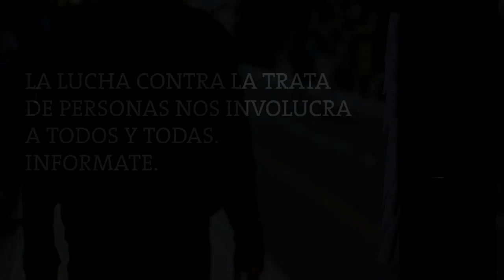Día Internacional de Lucha contra la Trata de Personas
Desde abril de 2008 ya fueron liberadas 7.269 víctimas de explotación laboral y sexual. La titular del Programa Nacional de Rescate y Acompañamiento a las Personas Damnificadas por el Delito de Trata, del Ministerio de Justicia y Derechos Humanos, Zaida Gatti, destacó el papel de la Argentina como referente internacional en el marco legal de la lucha contra la trata de personas.

En el marco de la conmemoración del Día Internacional de Lucha contra la Trata de Personas la titular del Programa Nacional de Rescate y Acompañamiento a las Personas Damnificadas por el Delito de Trata, del Ministerio de Justicia y Derechos Humanos, Zaida Gatti afirmó, en declaraciones a Telam que “desde el año 2008 en que se sancionó la ley 26.364 para la Prevención y Sanción de la Trata de Personas y Asistencia a sus Víctimas hasta el 31 de mayo hay 7269 víctimas rescatadas de las redes de trata”.

Los datos globales consignan que el 51% de las personas eran víctimas de explotación sexual, mientras que el 49% restante eran sometidas a explotación laboral. Las víctimas, en su mayoría mayores de edad (89%), son en un 54% de nacionalidad extranjera.

El Estado Nacional rescató entre julio y agosto de este año a 277 víctimas de trata de personas, mientras que durante los primeros ocho meses de 2014 fueron liberadas 1.202 personas que eran sometidas a distintas formas de esclavitud.

De acuerdo a un informe elaborado por el Programa Nacional de Rescate y Acompañamiento a las Personas Damnificadas por el Delito de Trata, del Ministerio de Justicia y Derechos Humanos, en nuestro país, durante el primer semestre del año fueron liberadas más de 150 personas por mes, en promedio, de las redes de trata de personas.

Asimismo, la línea gratuita 145 habilitada en 2012 para atender denuncias desde cualquier punto del territorio nacional, que funciona las 24 horas, recibió en lo que va del año más de 950 llamados.

Zaida Gatti afirmó que “hay aproximadamente 94 juicios terminados con fallos condenatorios. Esto se logra con el conocimiento de los derechos, con el acompañamiento y también con una manera de trabajar especial que tenemos desde el Ministerio de Justicia que es hacer cumplir los derechos de las víctimas sin importar quién tengamos en frente”